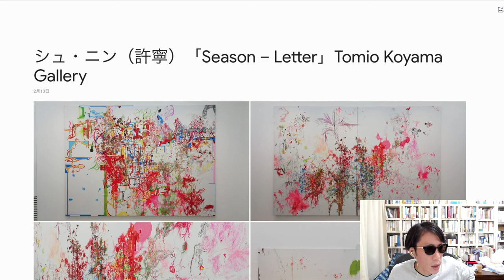シュ・ニン（許寧） Xiu Ning 展「Season – Letter」Tomio Koyama Gallery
・シュ・ニン（許寧）展「Season – Letter」Tomio Koyama Gallery